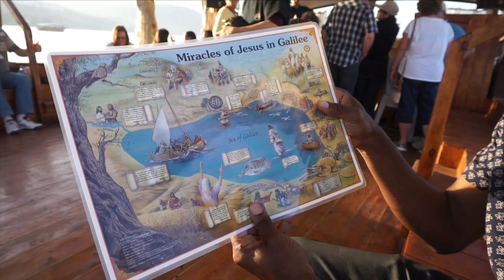Betheas in Israel pt. 1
Finally getting around to editing some of the footage from Israel.